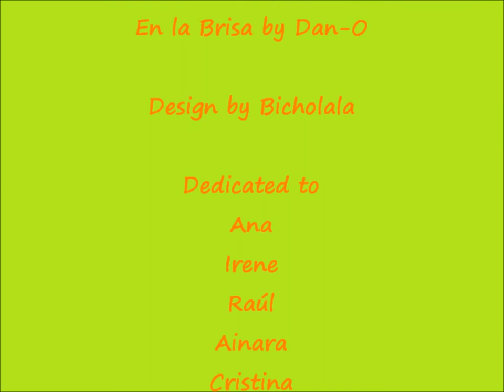Dragonfly Nail Art.wmv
This is my first nail tutorial ^^)
I hope you like it and forgive me for the low definition of my drawing, but I don't have the right tool yet
I'll try to improve more and more with each video

The music has been created by Dan-O, an artist who lets us to use his songs for free.
The song I chose is called "En la Brisa"